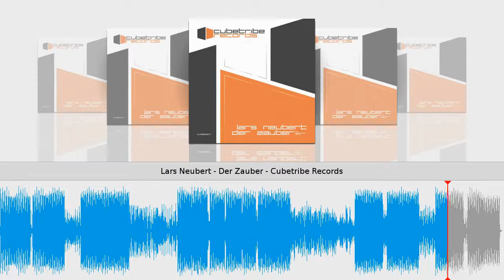Lars Neubert - Der Zauber - Cubetribe Records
Taken from Der Zauber // Lars Neubert
Cubetribe Records // Cat.-No.: Cube #007 // 96 kbps
Release date on beatport & other shops: August 12, 2013
Tracklist
1) Der Zauber
2) Der Zauber - Bebetta Remix
3) Der Zauber - MonoTony Remix
4) Der Zauber - Maaksel Remix
Besucht uns auf Facebook!

Cube007 Lars Neubert  Der Zauber

Lasst Euch verzaubern! Für Cube007 hat Lars Neubert tief in seine musikalische Trickkiste gegriffen. Mit der  4-Track-EP Der Zauber präsentiert der Berliner Produzent und DJ variationsreichen Sound und kombiniert seinen deepen Techhouse im Original Mix mit dem spritzig-frischen Klang der Bebetta-Version, dem dub-funkigen Touch im Maaksel-Remix und der Schippe Techno von Cubetribe Records Labelboss MonoTony.

English
Feel the magic! Lars Neubert grabed deep in his box of tricks for our cube 007. In this 4-track EP called Der Zauber (Magic) presents the Berlin based producer and DJ sounds full of variations and combined his deep Tech-House style with splashy and freaky influence in the Bebetta-Remix, with dub-funky touched vibrations in the Maakse-Remix and the boombox-techno-version from MonoTony, the C.E.O. Of Cubetribe Records. Enjoy!